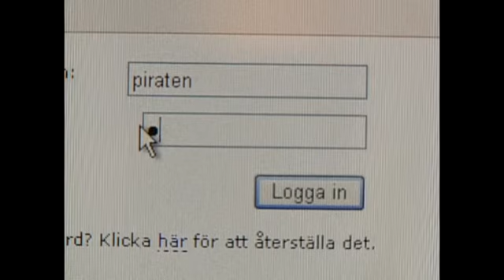Fredrik Neij showing the Pirate Bay servers in 2005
Swedish TV-insert from 2005 where Fredrik Neij explains how the Pirate Bay works.

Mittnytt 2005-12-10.